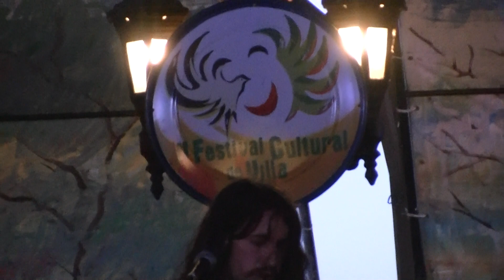Grupo Rock ULICORI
V festival cultural Villa 2012